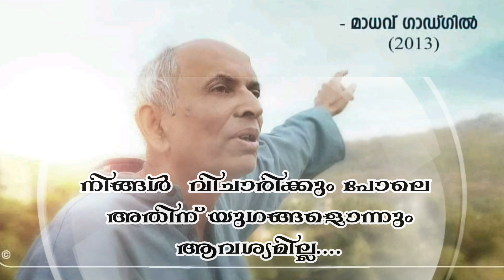ഇനിയും വൈകരുത്...!! വയനാട് ദുരന്തം || Wayanad Landslide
വയനാട് ദുരന്തം
വയനാട് മണ്ണിടിച്ചിൽ
വയനാട് ഉരുൾപൊട്ടൽ
Wayanad Landslide
Landslide in Wayanad
Kerala Disaster
Madhav Gadgil
മാധവ് ഗാഡ്ഗിൽ
Gadgil Report
ഗാഡ്ഗിൽ റിപ്പോർട്ട്
ഗാഡ്ഗിൽ കമ്മിറ്റി

Welcome to VALLANAKKARAN
 (Formerly known as ROCKING KERALITES)

Hi, this is Vallanakkaran, a blogger, digital creator, lover of Internets and your new best friend from Kerala, the Southern most state of Indian Subcontinent.

I started making weekly YouTube videos in the fall of 2010, and enjoyed it so much, then I have decided to keep going and created this Channel in 2017.

On this channel, you can find travel vlogs, devotional videos and shorts, cultural activities, tips and advises on Kerala Tourism, various tourism destinations in Kerala, Famous Pilgrim Centres in Kerala etc.